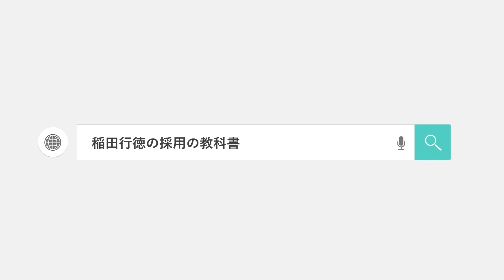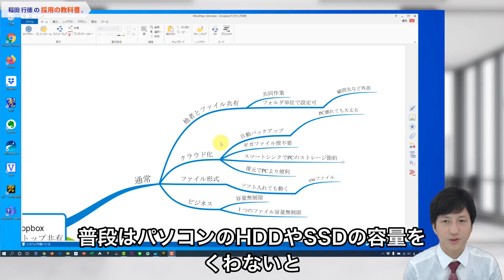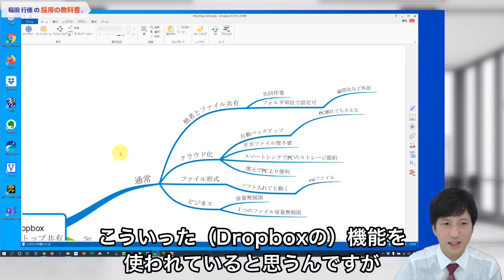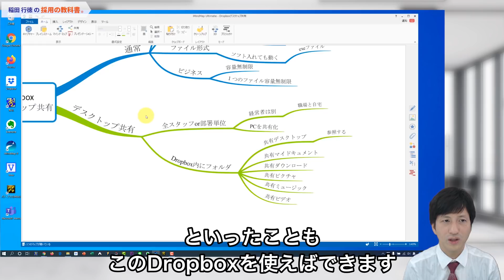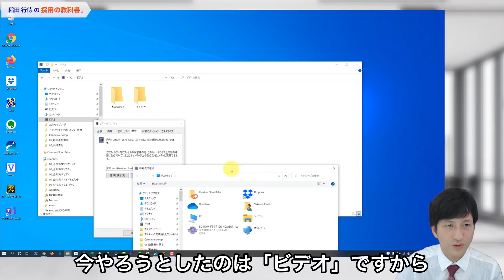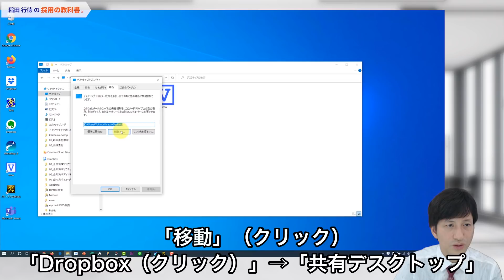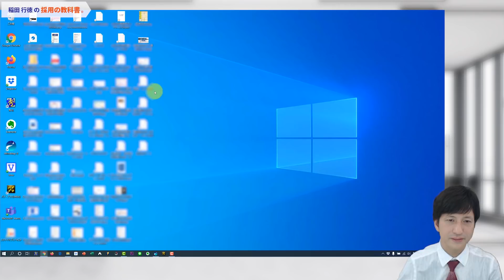【ドロップボックス】❎知らないと損❎Dropboxの本当の使い方。デスクトップ共有とマイドキュメント共有による複数PC間の自動同期。ドロップボックスの共有方法や使い方、バックアップを学べます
今回の動画の内容
この機能を最初に知った時は本当に驚きました。外付けHDDにバックアップなど不要です。すべて自動、すべて復元可能、すべて更新バージョン管理。ただし、有料機能を使いましょう。

会社で使う場合は、ビジネスアカウントが最小３ユーザー必要ですから

１．経営者
２．全スタッフ
３．予備　　などで使ってもいいでしょう。

こういう共有ソフトややり方を知っているかどうかで大きく変わります👍

②チャンネル登録をしたら横の「ベルマーク🔔」を押してベルが震えている形にすると毎回、最新動画の通知が自動的に届くので便利でお勧めします

採用の教科書®、新卒採用の教科書®、中途採用の教科書®はいなだ社会保険労務士事務所の登録商標です

一気に学べるおすすめの動画再生リスト

動画作成への想い ＆ 自己紹介

2007年の開業以来、様々な業種の中小企業や医療機関（病院、クリニックなど）の経営者にたいして採用活動のアドバイスをしてきました。

現在は採用のみならず教育、人事全般、スタッフのこと、集客や経営全般のコンサル業務をしており顧問先も国内だけではなく海外にもいる事業規模になりました。

採用に関してのノウハウで顧問先に教えるために一般は見られないYouTubeの「限定公開機能」を使って動画をUPしておりましたが、雇用のミスマッチをなくし不幸な失業者をうまないためにも、顧問先に影響のないノウハウは公開することにしました。

求人成功実践会という形で有料のオンラインサロンもあるので、全部のノウハウをYou Tubeでは公開できませんが、新卒採用や中途採用になにかしらの参考になればと思っています。

■稲田 行徳（いなだ ゆきのり）
・1977年3月生まれ
・いなだ社会保険労務士事務所 代表
・ビジネスコンテンツ株式会社 代表取締役
・人材採用コンサルタント／社会保険労務士
・福岡県福岡市
・長崎大学工学部卒業→卒業後5ヶ月間の勉強で社労士資格取得→新卒で社労士事務所勤務→電機メーカー勤務→29歳（2007年）開業→マーケティングと採用を組み合わせた採用手法を構築し、中小企業の採用を次々と成功させる→日本全国や海外にクライアントをもち、顧問先の社外取締役なども務める→採用と従業員満足度向上を学べる日本初のオンラインサロンやグループ会社を2社経営中

━【著書】
「１週間で会社が変わる！採用の教科書１」
「採用の教科書２　～即戦力採用は甘い罠～」
「中途採用の教科書Q&A」
「新・従業員満足度ES2.0 ～業績に連動する従業員満足度の上げ方～」
「初めての面接でも欲しい人材を見抜くことができる採用面接マニュアル」
Amazonの著書ページ　→

━【メディア掲載履歴】
・KBCテレビ「アサデス」
・Abemaニュース
・KBCラジオ
・J-WAVEラジオ
・東京新聞
・ふくおか経済
・SR（開業社労士専門誌）
・月刊社労士
・月刊ビジネスガイド
・日経ヘルスケア　　など

━ 【稲田行徳の普段の仕事や各サービス】 ━━━

🔽面接官スキルアップ研修動画（オンライン研修）

🔽優秀な人材を採用するための求人手法を学べる会員制の人材採用オンライン塾 - 求人成功実践会

🔽従業員満足度を向上させ定着率を上げる経営塾。従業員満足度実践塾

🔽優秀な人材の採用方法が学べるメルマガ登録＆５分で分かる面接官のルール【無料】ダウンロード

🔽日本全国で成功企業続出。売れている採用面接マニュアル

月額9800円で学べる人材採用オンライン塾求人成功実践会の詳細は説明欄をご覧ください Dropbox クラウド化 ※動画の概要欄に掲載しているAmazon商品リンクはアソシエイトリンクを使用しています